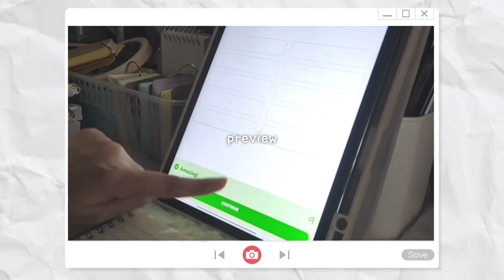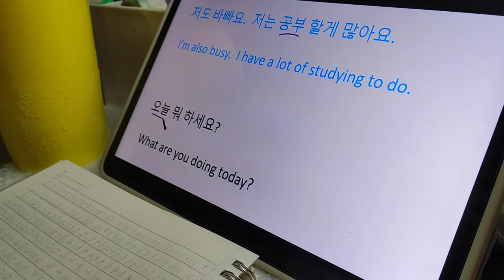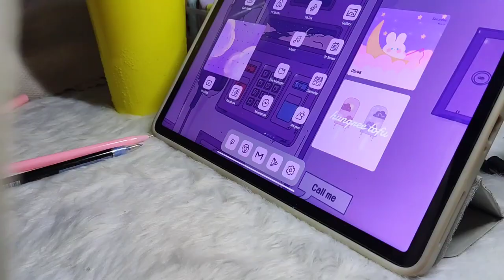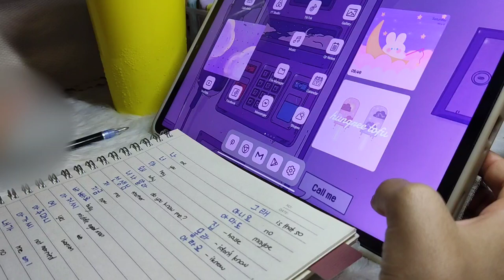VLOG | day 2 of learning korean language 🇰🇷📝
ʕ•ᴥ•ʔ PRODUCTS ʕ•ᴥ•ʔ

🎵 MUSIC 🎵